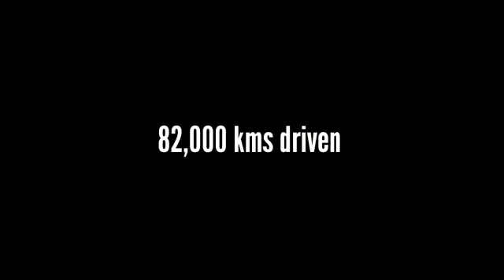Volvo for sale at Bespoke Cars 7500-800-333 what's app me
Video from YKB